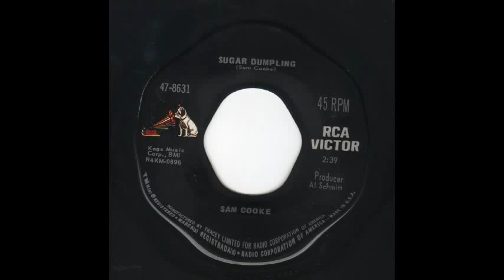Sam Cooke - Sugar Dumpling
Sweet soul from the legendary Sam Cooke